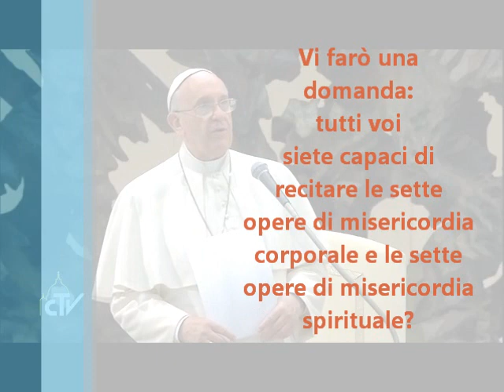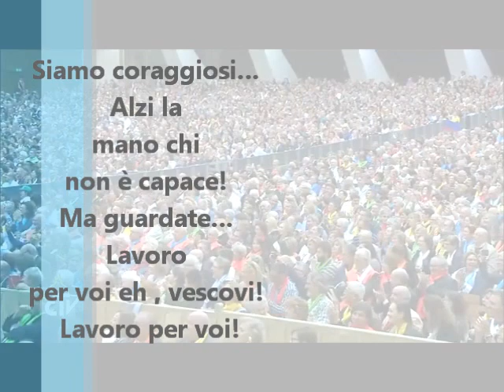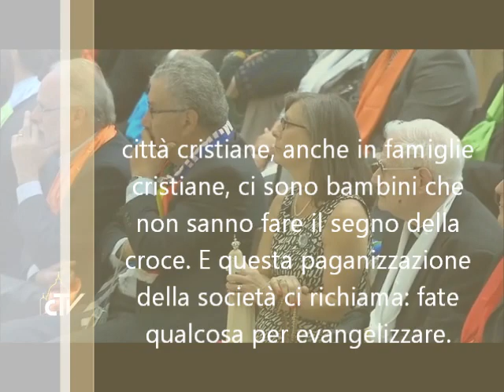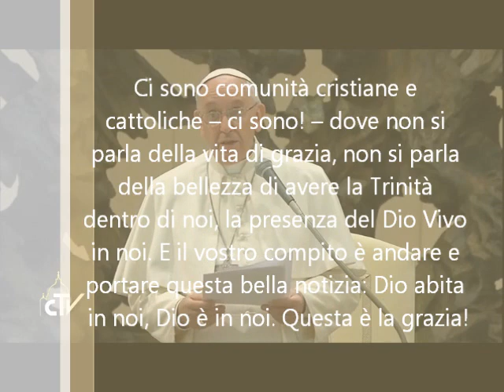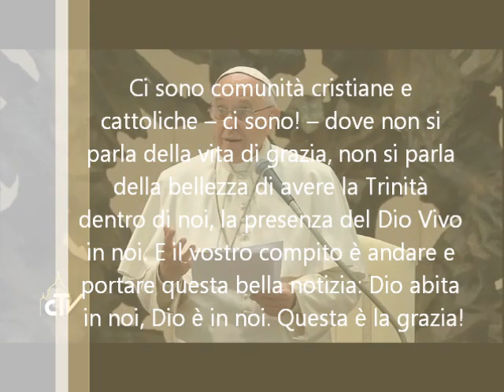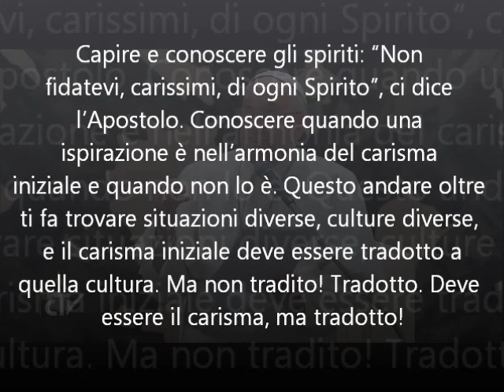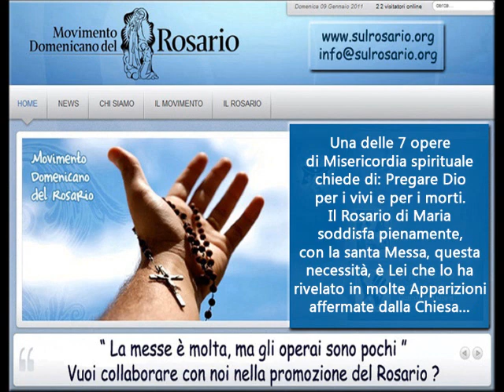Papa Francesco e le Opere di Misericordia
Il 30 aprile 2015 il santo Padre Francesco ha tenuto un Discorso davvero strepitoso che abbiamo voluto mettere in evidenza attraverso questo video. Il Papa ci chiede di imparare le 7 opere di misericordia corporali e le 7 opere di misericordia spirituali e perchè?, si chiede: ma per metterle in pratica! è la sua risposta spontanea e sincera. Inoltre sottolinea la tristezza nel constatare quanti bambini, anche nelle famiglie cristiane, non sanno farsi il segno della Croce... Il Papa invita e sollecita a seguire così lo Spirito Santo autentico e ad imparare a diffidare degli spiriti falsi. Infine ricorda che ogni autentico carisma va tradotto nelle realtà che viviamo e non tradito.
Insomma, ascoltiamo per davvero e mettiamo in pratica quanto ci insegna.